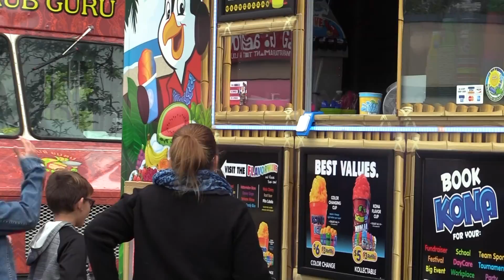Marlborough Food Truck Festival